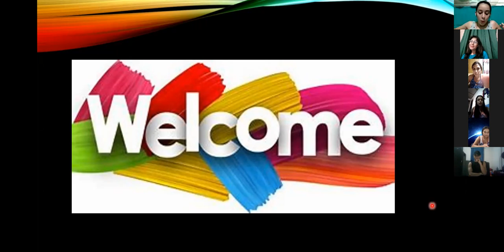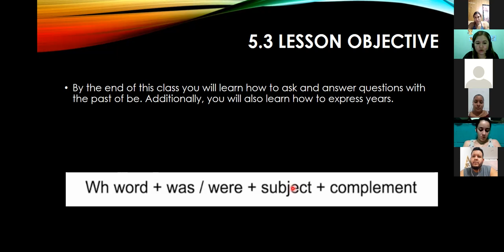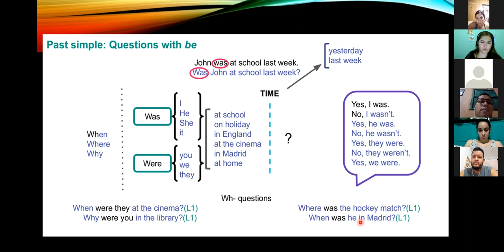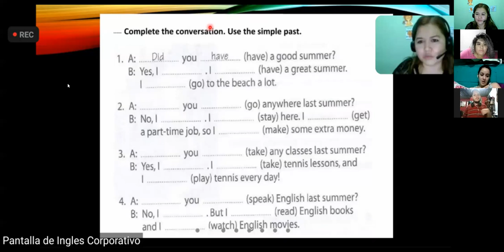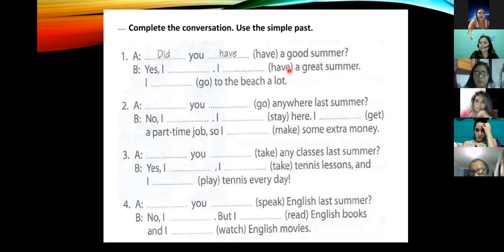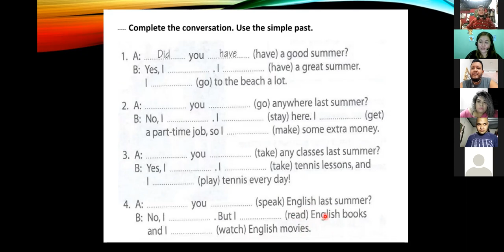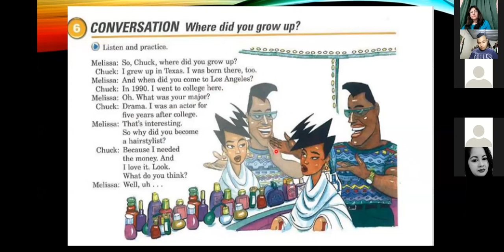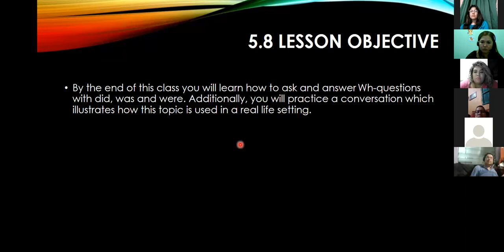Ingles Corporativo- Day 14 P3 Simple Past WH questions